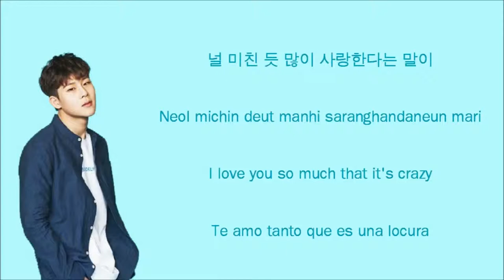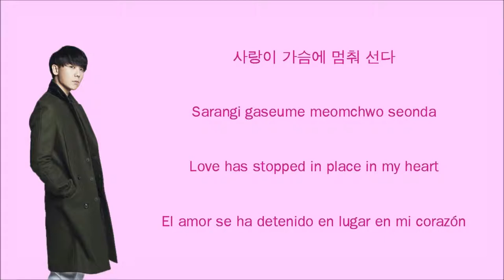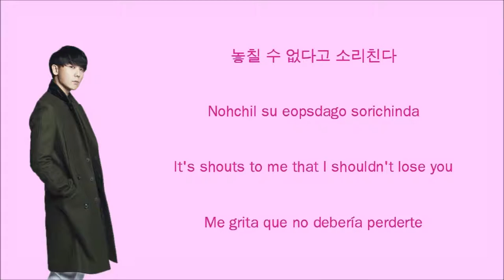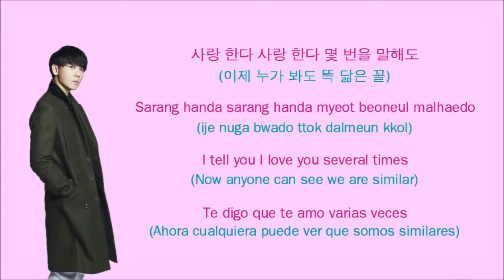Junggigo (Feat. Jooheon of MONSTA X) - Similar (닮은 꼴) (Mask OST Part 7) (CC Han/Rom/Eng/Esp Lyrics)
- Color Coded:
• Junggigo - pink/rosa
• Joohoney - turquoise/turquesa

- Info:
• Artist: Junggigo & JOOHEON (MONSTA X)
• Song: Similar (닮은 꼴)
• OST: Mask OST Part 7
• Company: Starship Entertainment (Jooheon) & Visionary1 Records (Junggigo)

• Romanization & Español: MONLYRICS X